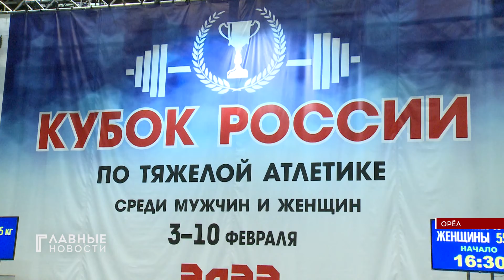Орёл принимает Кубок России по тяжелой атлетике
Несмотря на ковидные ограничения, Кубок России собрал сотни участников со всей страны. Орловскую область представят мастера спорта: Валерия Грибанова, Татьяна Черешневская, Степан Погребняк и КМС Юлия Синякова. Продлятся соревнования до 10 февраля.